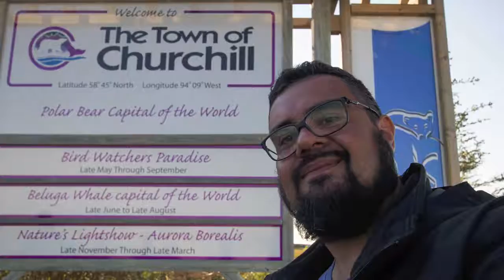Ursos polares em Churchill, belugas e aurora boreal com Jeguiando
Neste quinto e último vídeo da série sobre Churchill, você acompanhará o Jeguiando.com em uma visita a área de proteção ambiental de Churchill a bordo do Tundra Buggy, além disso caminhará em Bird Cove no território de alimentação dos ursos polares. Boa viagem! :D e ExploreOCanada com a gente.